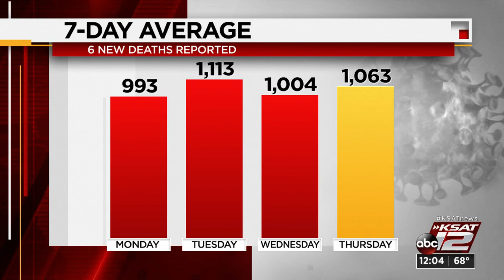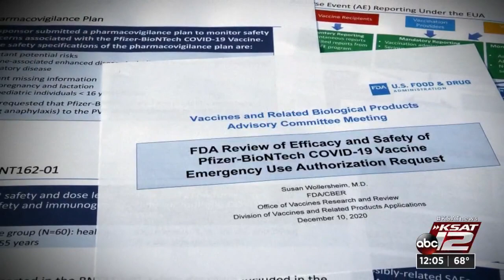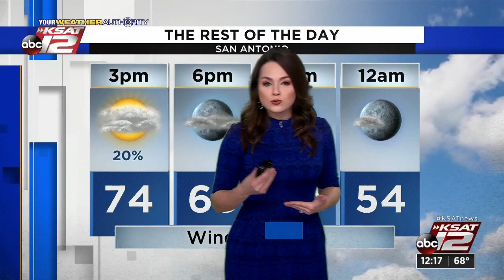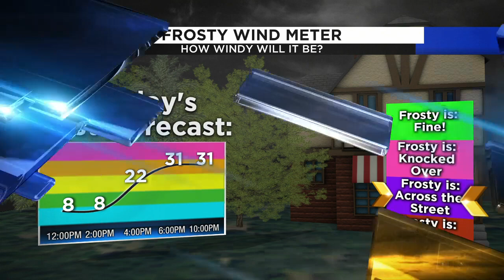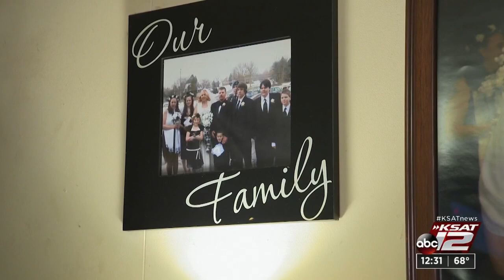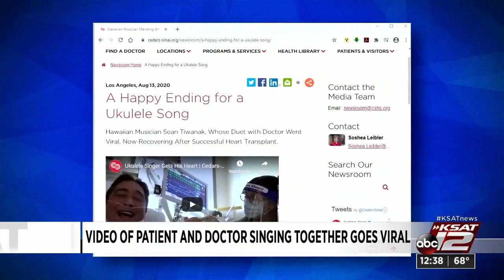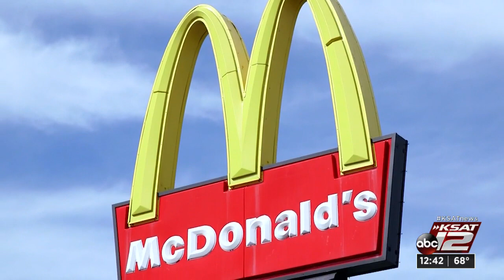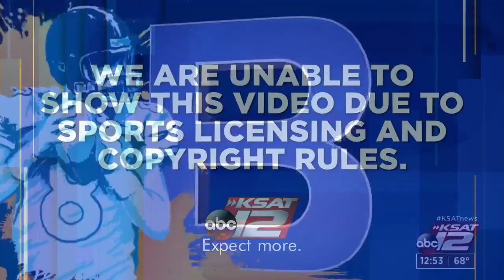KSAT 12 News at Noon : Dec 11, 2020